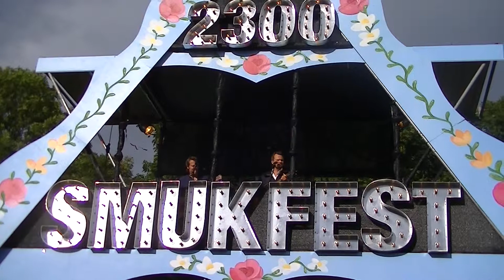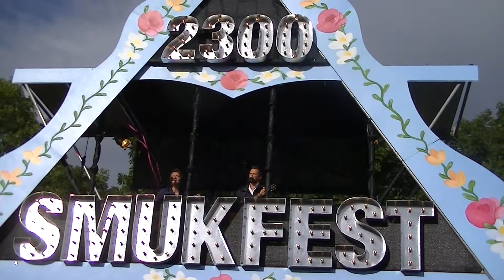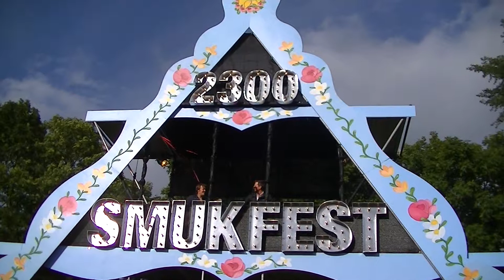Peter sommer 8660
Live fra Amagerhylden på Smukfest KBH 2014